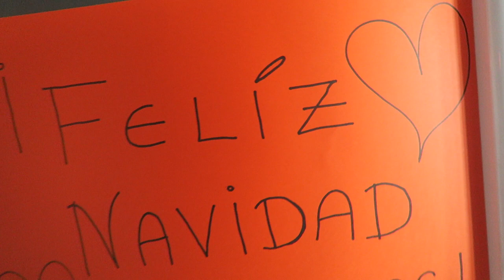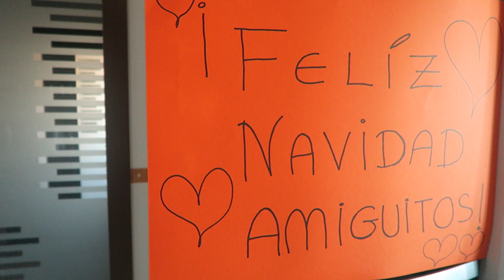GALLETAS VEGANAS DE TAHINI SIN HUEVO SIN LECHE SIN MANTEQUILLA | CON CHOCOLATE y AVENA | SALUDABLES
¡Hola! si es la primera vez que veis mis vídeos y por alguna razón queréis hacer recetas vegetales veganas y seguir comiendo delicioso, usando productos veganos, sin extrañar nunca más todos los alimentos de origen animal.
Yo os voy a enseñar cómo cocinar vegetal es fácil, comer vegano SIN CARNE NI LÁCTEOS es muy sencillo, rápido y muy divertido!

Si queréis haceros veganos o veganas y no sabéis por dónde empezar, este canal os va a ayudar a hacer recetas veganas, pues es 100% vegano y libre de crueldad
Y si ya sois veganos y queréis aprender a preparar nuevas recetas sin alimentos de origen animal y totalmente vegetales, estáis en el lugar correcto

Si os apetece que veganice algo en especial, ESCRIBIDMELO en COMENTARIOS

♥ Seguidme en INSTAGRAM  y en mi PÁGINA de FACEBOOK

Con todo mi cariño, espero verte de nuevo por aquí 💕

INGREDIENTES:

1 y 1/2 taza de Avena molida en polvo
1/3 de taza de Sirope de Ágave
2 cucharaditas de Cacao puro en Polvo sin Azúcar
1 taza de TAHINI o sea 200 grs (salsa hecha con sésamo o sea semillas de ajonjolí)
1 cucharadita de Esencia de Vainilla (opcional)

Horno: 180ºC durante 15' o hasta que la cocina huela super rico a galletas :)

besitos!!